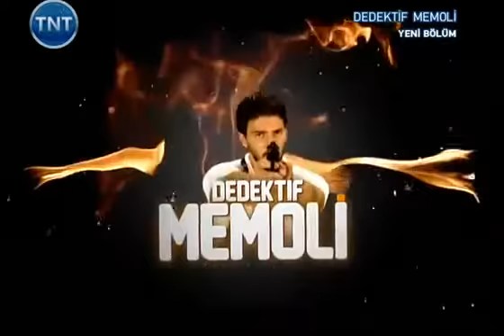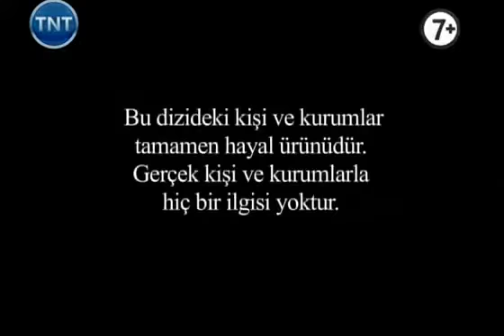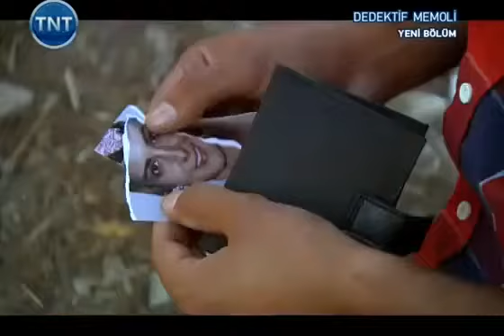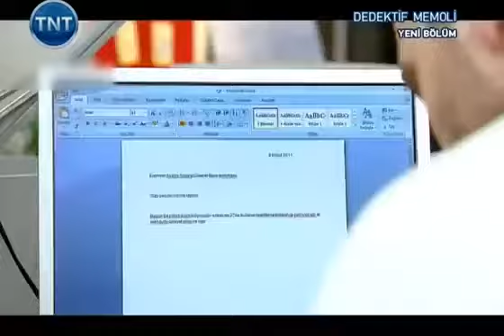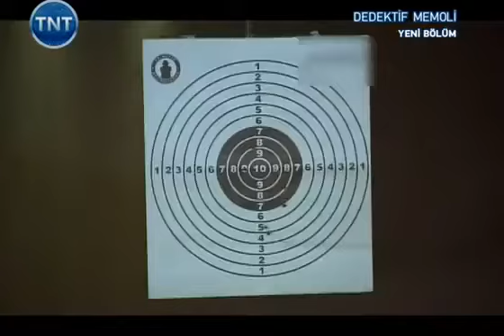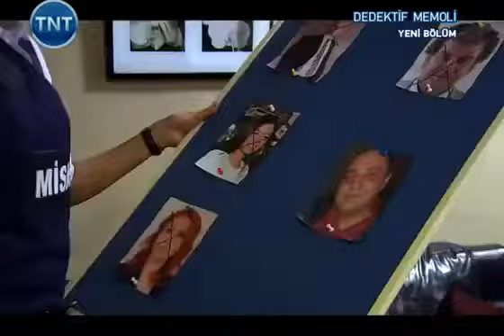Dedektif Memoli 3. Bölüm Tek Parça